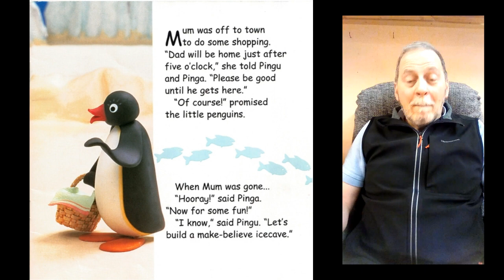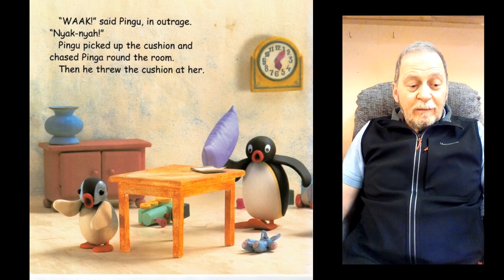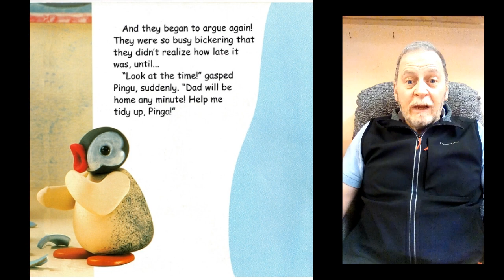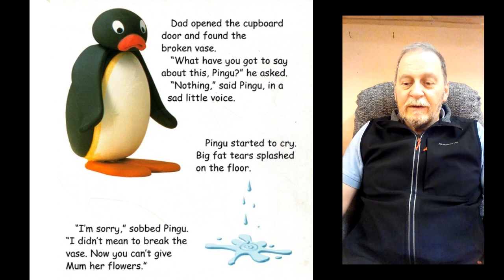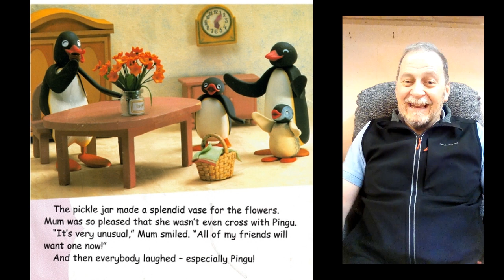Pingu and the Broken Vase